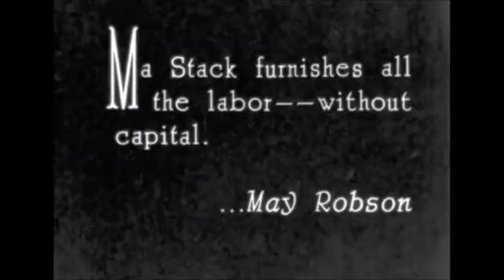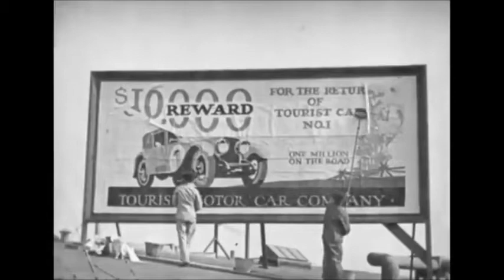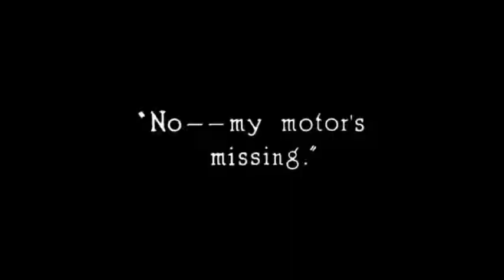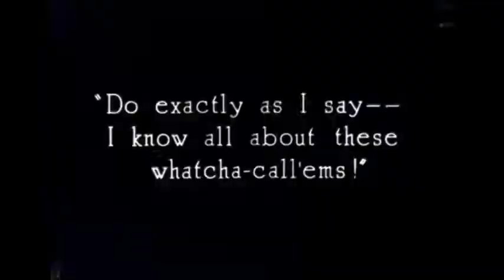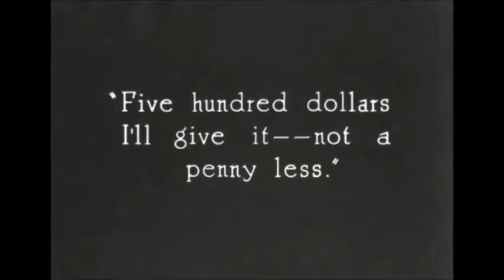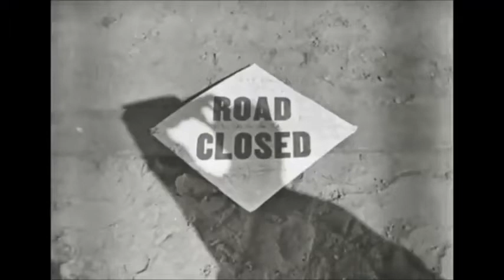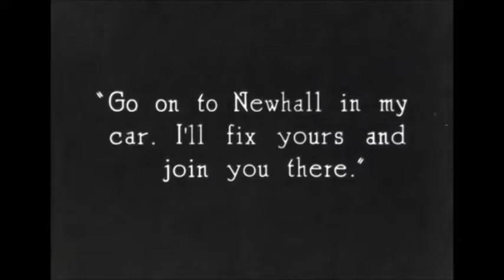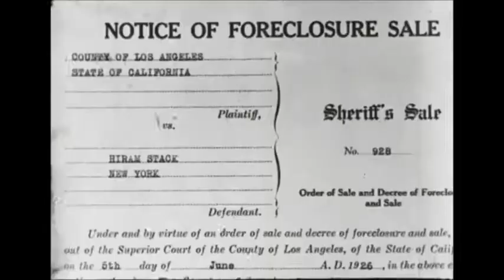Rubber Tires (Ten Thousand Reward) (1927) [No Audio]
'Rubber Tires (called Ten Thousand Reward in the UK) is a 1927 American silent film comedy adventure directed by Alan Hale, Sr. and produced by Cecil B. DeMille through his DeMille Pictures Corporation. The film was distributed by PDC (Producers Distributing Corporation). It stars Bessie Love, May Robson, and Harrison Ford.

The film survives in 16 mm format and has been released on home video. The film is also in the public domain and is preserved in the Internet Archive.

Production
The movie was filmed at DeMille Studios in Culver City, California.

Plot
The Stack family of New York City has fallen on difficult financial times. Pa Stack squandered the family's money by buying a home in Newhall, California, hoping that there would be oil on the land. Taxes are now due on the California home, which is scheduled to be sold to cover taxes. When breadwinner Mary Ellen Stack loses her job, the family decides to pay the taxes and live in their California home. They sell their furniture and use the money to buy a Tourist brand car, complete with rubber tires.

Before they leave, Pa tells Bill James, a former boyfriend of Mary Ellen, that they are moving to California, and Bill decides to follow them in his own car. When one of the family's car's tires goes flat, Bill catches up with the family and helps them. Along the way, the family picks up a handsome actor who is trying to come to California to further his career.

The Tourist Motor Car Company wants to use the first Tourist brand car ever made in an ad campaign, and launches a search to find it, complete with a $10,000 reward. The man who sold the car to the Stack family learns of the reward, tracks down the Stacks, and offers them $200 for it. Mary Ellen refuses the offer, but the salesman continues to negotiate with her. Unbeknownst to her, Pa sells the car to a Mexican couple for $500. He returns to the family just as the salesman has raised the offer to $750. When the salesman hears that the car has been sold, he tells the family of the full reward, and pursues the new owners.

While driving through the west, the family is held up by bandits who rob them and let the air out of their tires. Bill comes to the rescue, and lends them his car while he fixes theirs. He is able reacquire the Tourist car and drives it to Newhall. When he approaches the family, the brakes fail, and, unable to stop the car, he drives past them.

When the car finally slows down, the actor accuses Bill of trying to steal the Tourist car. The two men fight while the family regains the car and drives off. Bill realizes that they are in danger, and follows after them to warn them. The Stack family drives off the road into a fence, and all are fine. They are at their home.

Cast
Bessie Love as Mary Ellen Stack
Erwin Connelly as Pa Stack
Junior Coghlan as Charley Stack
May Robson as Mrs. Stack
Harrison Ford as Bill James
John Patrick as Dudley Blake
Clarence Burton as Mexican

Reception
The film received mixed reviews, and Bessie Love was deemed "cute".

Directed by Alan Hale, Sr.
Screenplay by
Tay Garnett
Zelda Sears
Story by Frank Condon
Produced by John C. Flinn
Starring
Bessie Love
Harrison Ford
Cinematography Robert Newhard
Production
company
DeMille Pictures
Distributed by Producers Distributing Corporation
Release date
February 7, 1927 (U.S.)
Running time 7 reels; 6,303 feet